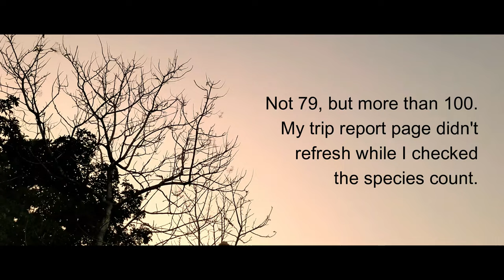ഇരുട്ടിലെ ശബ്ദങ്ങള്‍ക്ക് പിന്നാലെ | GBBC | Kerala | Birding | Malayalam | Vlogoskie e18.4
jungle owlet indian scops owl jerdon's nightjar wildlife bird thattekkad kerala tourist destination idukki ernakulam pigeon salim ali bird trail nikon p1000 wildlife photography thattekad bird trail salim ali bird trail forest trail forest road forest hunting eating fishing heron parrot parakeet eagle owl Dr. Salim Ali Bird Sanctuary Thattekkad Bird Sanctuary thattekad bird sanctuary thodupuzha kudayathoor aanakkayam vayanakavu kolapra gbbc ebird great backyard bird count forest birds water birds fishing eagle kerala forest trekking lotus lilly pond lake duck dove kingfisher nocturnal animals strange stranger things ufo prey predator hunting